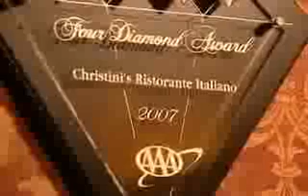Fine Dining Restaurant in Orlando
Discover Christinis restaurant in Orlando Florida on restaurant row. Located near both Disney and Universal studios, this fine dining northern Italian restaurant is on of the most highly awarded restaurants in the United States.